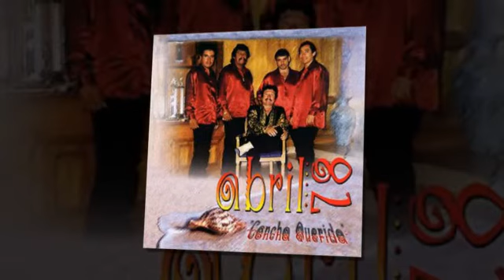ABRIL 78 paloma paloma